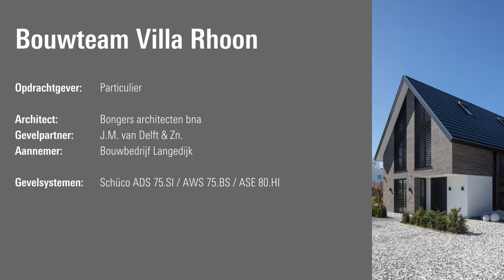Schüco Short #09 - Villa, Rhoon - BE INSPIRED BY DUTCH ARCHITECTURE IN ONE MINUTE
In Rhoon staat deze vrijstaande moderne villa. Warm langformaat metselwerk, horizontale lamellen en de donkere aluminium kozijnen van Schüco accentueren het gehele ontwerp van deze woonvilla en brengen het vakantiegevoel thuis.